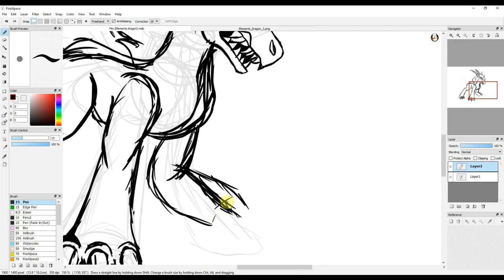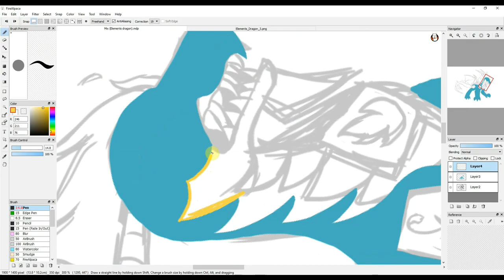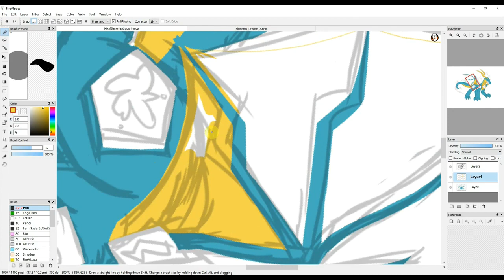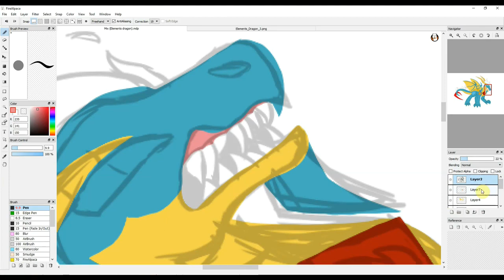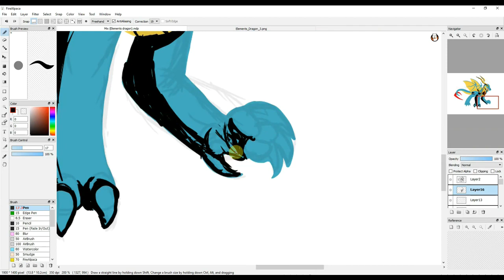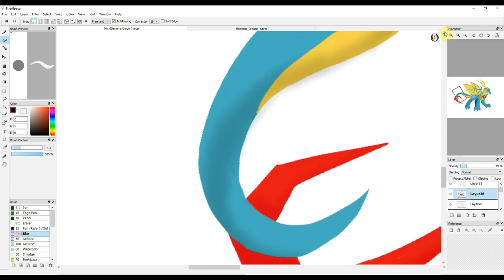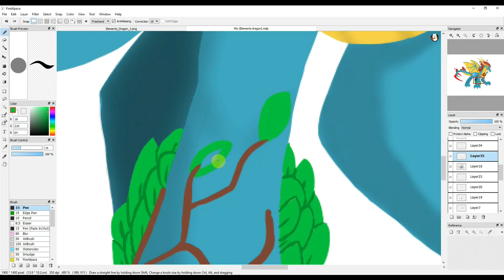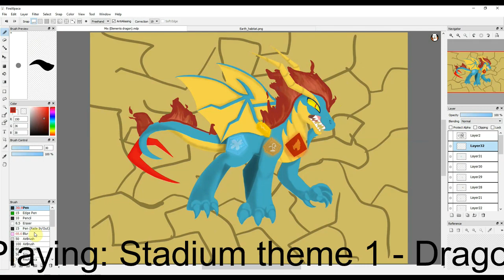Speedpaint: Mix (elements dragon)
This is just a silly speedpaint of my favorite dragon on dragon city (and the first ever dragon I got that was not breedable), The elements dragon!
His name is mix and he is the most powerful dragon that I have, not counting the heroic dragons.